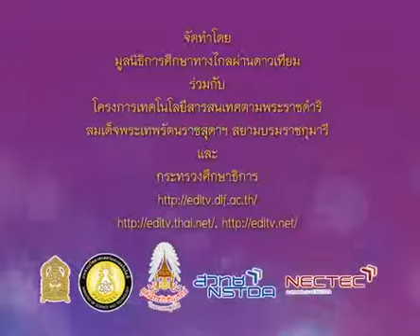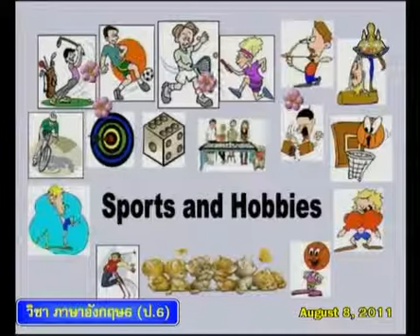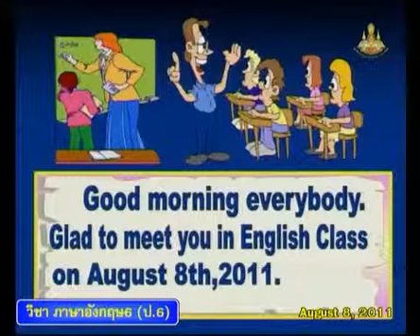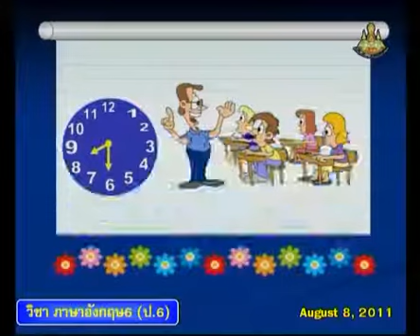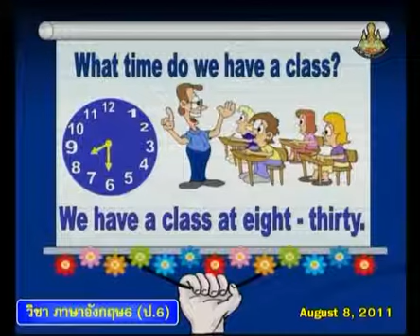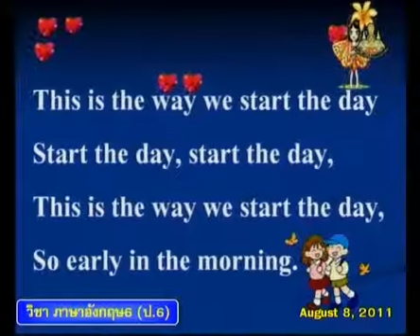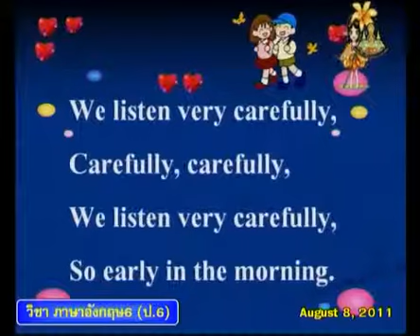115+engp6+dltv54p+540808+B+กิจกรรมsport hobby ที่ชอบ เพลงstart the way with the smile+Sports and Hob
115+engp6+dltv54p+540808+B+กิจกรรมsport hobby ที่ชอบ เพลงstart the way with the smile+Sports and Hobbies+Learning about oneself and others(2)+คาบที่5/6
ใบความรู้ Sports and Hobbies(1หน้า)
ใบความรู้ Sports and Hobbies(4หน้า)
22 November 2561+0234
kkkk
2 in the bank searching type "ประชุม แรงกสิกรณ์" or prachoom rangkasikorn
3 click left on the name "ประชุม แรงกสิกรณ์" or prachoom rangkasikorn
4 click on playlist ,choose playlist that you want to know and playload
6. If you see that there are useful, please share continute,sir.

1 เปิดเว็บ youtube.com
2 ที่ช่องค้นหาพิมพ์ ประชุม แรงกสิกรณ์ หรือ prachoom rangkasikorn
3 คลิกซ้ายบน  ประชุม แรงกสิกรณ์ หรือ prachoom rangkasikorn
4 ออบชั่น เพลย์ลิสต์ เลือกเพลย์ลิสต์ที่ท่านสนใจ และเพลย์โหลด
5 ขอบคุณที่ติดตามชมและให้ข้อติชม มีความสุขกับการเรียนรู้กันทั้ง บ้าน วัด โรงเรียน
6 ถ้าเห็นว่ามีประโยชน์ กรุณาแชร์ต่อไปครับ